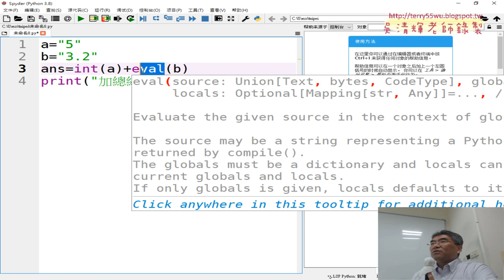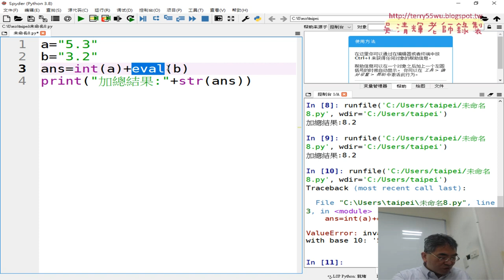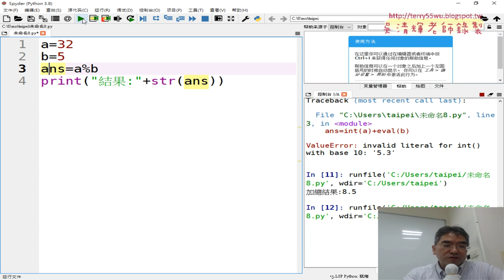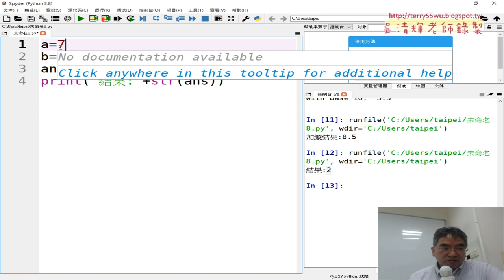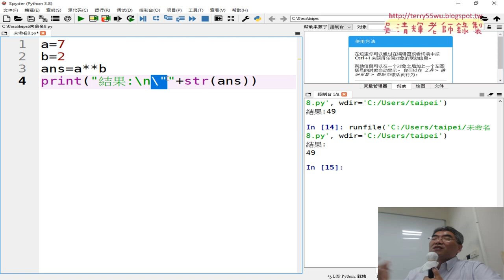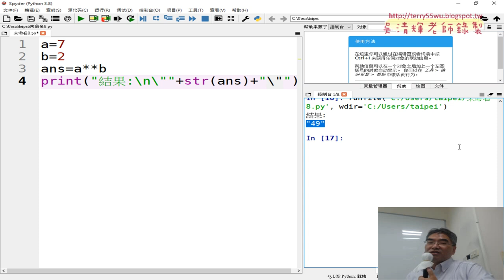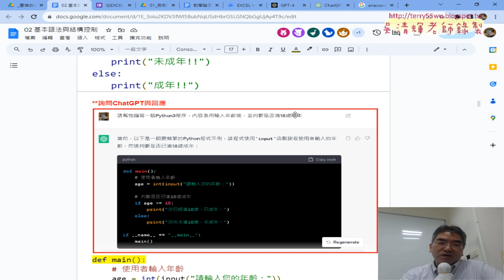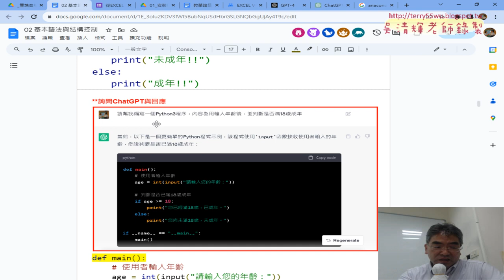04 變數的轉型與脫逸字元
01_問卷結果與課程說明
02_修改spyder3的路徑與建立新模組與執行
03_第一個練習程式加總a與b與轉型
04_變數的轉型與脫逸字元
05_利用GPT與GEMINI產生程式與修改
06_統整今天上課內容

吳老師  113/3/27